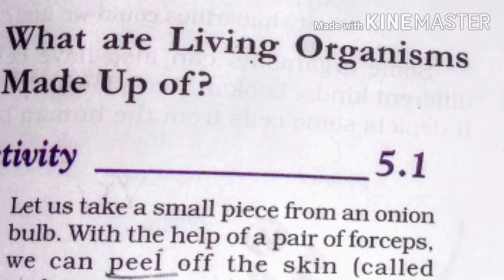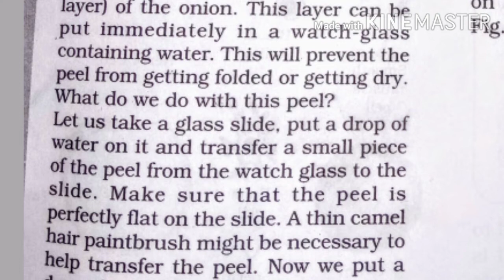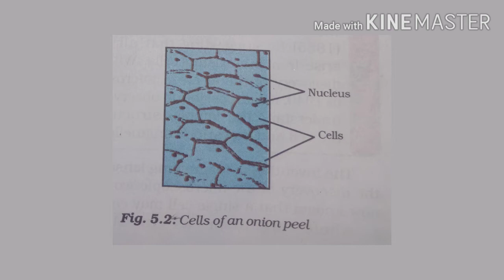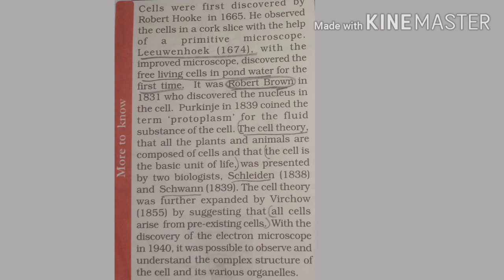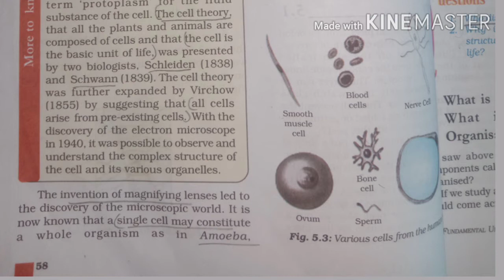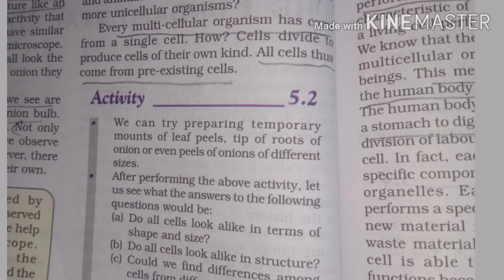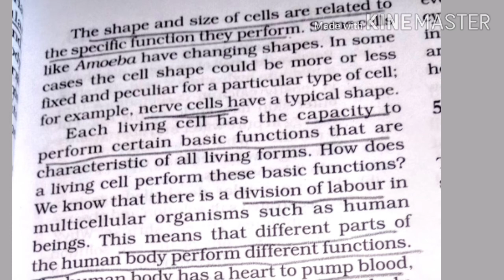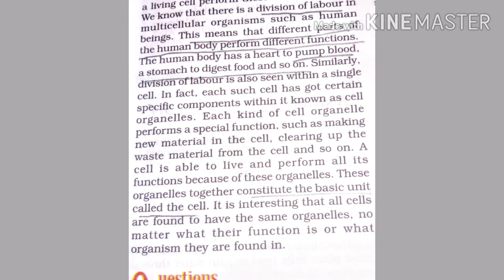9thclass science fundamentalunitoflife